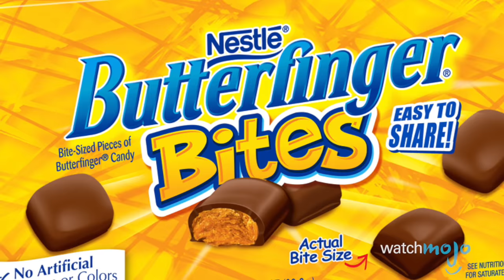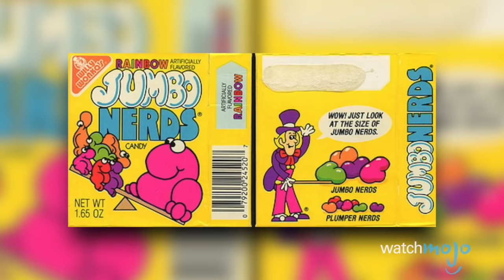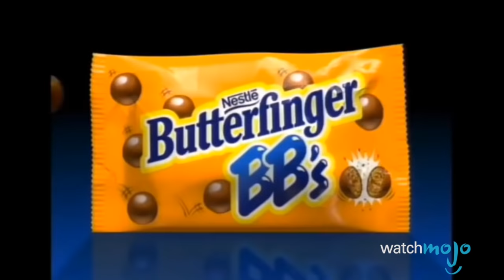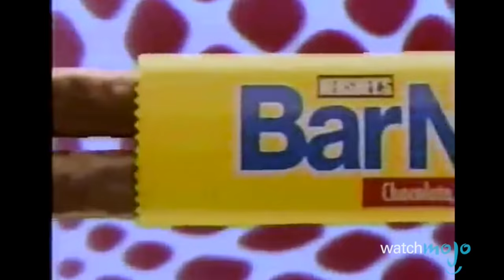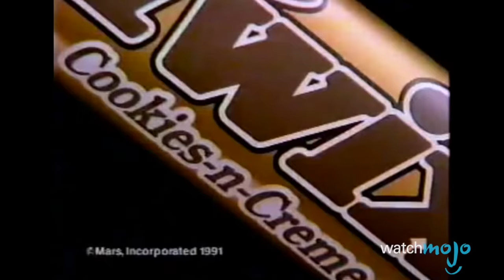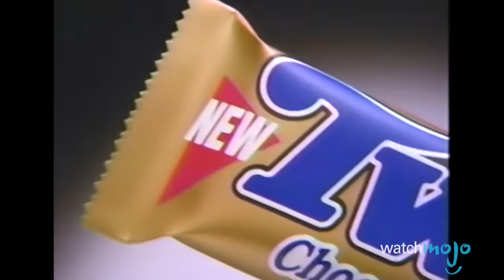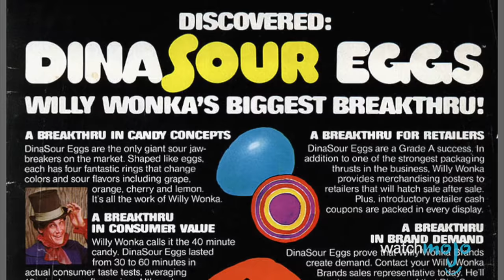Top 10 Delicious Candies We WISH Were Still Available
There are lots of tasty discontinued candies we wish we could still buy. Remember Skittles Gum? Life Saver Holes?? PB Max??? From Butterfinger BB’s to Wonka Donutz to Jumbo Nerds to The Real Ghostbusters Slimer Bubble Gum, these obsolete junk foods may be products no longer on the market, but they live on in our memories. WatchMojo counts down ten of the best candies we wish they still produced.

00:37 #10: PB Max
01:34 #9: The Real Ghostbusters: Slimer Bubble Gum
02:28 #8: Jumbo Nerds
03:13 #7: Wonka Donutz
04:04 #6: Bonkers!
05:05 #5: Butterfinger BB's
05:58 #4: BarNone
06:47 #3, #2 & #1 ???

Special thanks to our users thrilla04 for suggesting this idea!